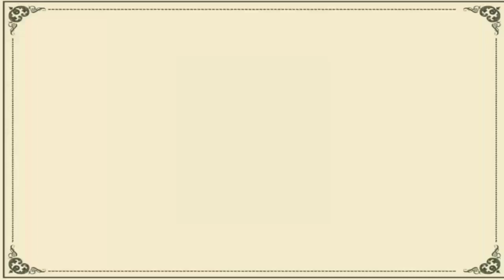मंगलवार को पीपल के पैड के नीचे रख दे ए 2 चीजे, 24 घंटा की अंदर मिलेगा शुभ संकेत ll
मंगलवार को पीपल के पैड के नीचे रख दे ए 2 चीजे, 2
24 घंटा की अंदर मिलेगा शुभ संकेत ll

मंगलवार के दिन एक नींबू लें और उसे अपने व्यापार या दुकान की चारों दीवारों पर स्पर्श करें, फिर देखिए
अगर आपको व्यापार में नुकसान हो रहा है तो मंगलवार या शनिवार के दिन नींबू का यह उपाय जरूर अपनाएं. इसके लिए एक नींबू लें और उसे अपने व्यापार या दुकान की चारों दीवारों पर स्पर्श करें. फिर उसके चार टुकड़े कर दें. चारों टुकड़ों को चार अलग-अलग दिशाओं में फेंक दें.
अगर किसी व्यक्ति को बहुत मेहनत के बाद भी सफलता नहीं मिल रही तो उसे एक नींबू और 4 लौंग साथ लेकर हनुमान जी के मंदिर जाना चाहिए. वहां जाकर हनुमान जी के सामने नींबू के ऊपर लौंग लगाएं और फिर हनुमान चालीसा का पाठ करें. इसके बाद नींबू को जब किसी कार्य के लिए जाएं तो अपने साथ ले जाएं. इस उपाय को करने से आपको सफलता जरूर मिलेगी.
Satya bachan 🙏
Satya ki Khoj 🙏
Hindi quotes🙏
Gyan ki Rahasya🙏
shivji ki puja bidhi🙏
Gyan ki Khoj🙏
Gyan ki baat🙏
shree Krishna and Arjun quote🙏
Ramayan katha🙏
Mahabharat Katha🙏
bhagbavat geeta saar🙏
garud puran🙏
garur puran ki baat🙏

Note :- The Constitution of India provides the right of freedom, given in articles 19, 20, 21, and 22 , with the views of guaranteeing individual rights that were considered vital by the farmers of the constitution.

In many videos, photos and videos clips are taken in standard/symbolical (for example only) form,for you to explain the news more clearly, if this is suitable for you then watch our videos otherwise don't match,